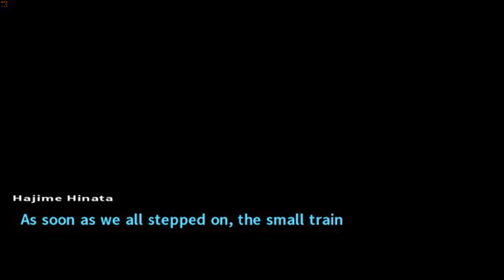I promise to fix the CG in the couple of days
Shout out to the new artist the mod's team now has - Leslie! Hiyoko in the CG you can see (sadly shown with the broken image size there) is of her work.